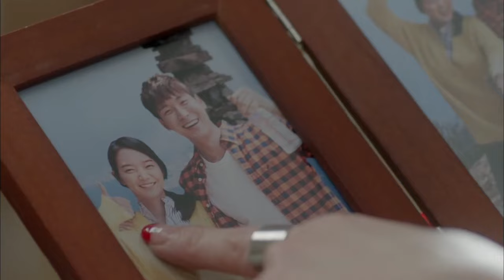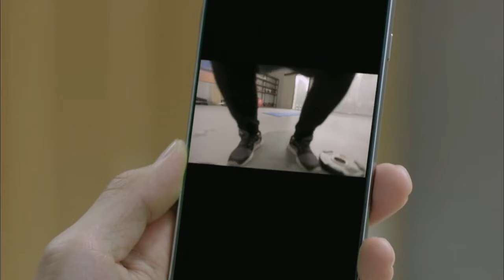Oh my Venus full season | Korean Explained हिन्दी اردو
After getting dumped, fat girl starts losing weight | Korean  Explained in हिन्दी اردو.
K drama
K drama explained Hindi
Korean drama mix
Korean series summary in Hindi

Movies Hidden Explanation , Movies Insight Hindi , Cinematic 17 , Pratiksha Nagar , Hitesh Nagar , Viper Explained , BOLLYWOOD SILVER SCREEN , Movies At Glance , Hollywood Explain In Hindi , LISTEN 2 ME , Mr Alexter ,Hindi Voice Over , CHALO FILM DEKHE , MoBieTV Hindi

hollywood movie in hindi korean movie explained in hindi chineas movie explained in hindi movie explained in hindi new movie explained in hindi.
explainer akash bollywood silver screen movies insight hindi

Movies explanation channels.
korean drama in hind.
chinese webseries in hindi language.
film summarized in urdu.
korean movies explanation.
ending explained.
korean drama mix songs.
movies scenes.
korean season explained in hindi urdu.
movies at glance.
movies at glance new video.
top rated Explanation channel.
Korean full movies in Hindi.
Chinese all movies in Hindi.
2022 movies trailer.
Fantasy movies Explanation.
sci Fi film Summarized.
Action movies in Hindi Urdu.
romantic movies.
fairytale movies Explanation.
comedy thriller movies in Hindi language.
Genres: Korean drama, Action, Romance, Comedy, Drama, Historical drama, Fantasy television.